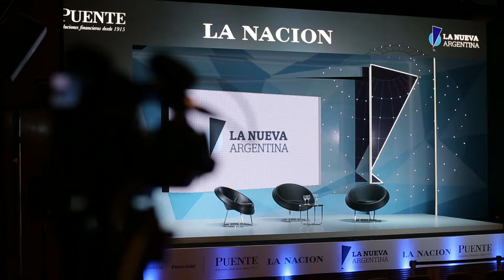La Nueva Argentina -Un anticipo de los pronósticos para 2017